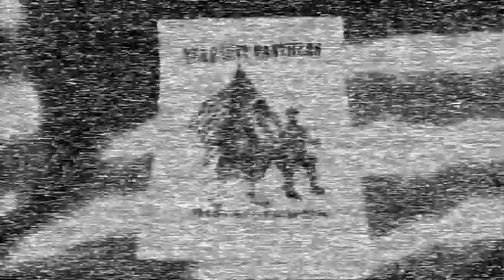TEA PARTY PANTHERS - OAKLAND CHAPTER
Oakland forms Tea Party Panther chapter as national  movement gains momentum.